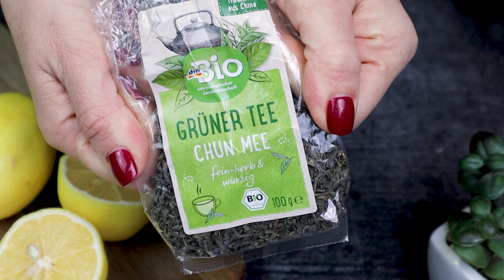Ova biljka sprečava rak i produžava život samo jedna šoljica na dan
Najzdraviji napitak na svetu koji   čini čuda za organizam,
pomaže u prvenciji raka, Potpomaže dugovečnost,pomaže kod dijabetesa i
još mnogo toga o čemu ćemo pričati u nastavku videa.
Zeleni čaj je pravo čudo iz prirode koji može da preporodi čitav organizam.

Konzumacija ovog čaja se preporučuje za prevenciju mnogih bolesti.
Istraživači smatraju da su lekovita svojstva zelenog čaja najviše
posledica polifenola a Pokazuje se da su antioksidativni efekti polifenola
veći od vitamina C. Ove supstance mogu smanjiti stvaranje slobodnih radikala u telu,
štiteći ćelije i molekule od oštećenja.

Sva lekovita svojstva koja nosi sa sobom ćete izvući iz njega jedino ukoliko ga pripremite na ovaj način:

1. antioksidativna svojstva zelenog čaja mogu pomoći u sprečavanju ateroskleroze,
naročito bolesti koronarnih arterija.
2.Istraživanja pokazuju da zeleni čaj snižava ukupni holesterol
i podiže HDL (dobar) holesterol što smanjuje rizik od bolesti srca i moždanog udara.
3. Nekoliko istraživanja  ukazuju da i zeleni  pomaže u zaštiti od raka.
Stopa raka je niska u zemljama kao što je Japan,
gde ljudi redovno konzumiraju zeleni čaj.
 U nekoliko studija dokazano je da ljudi koji piju zeleni čaj redje ili uopšte ne
 oboljevaju od raka bešike, dojke, jajnika,debelog creva, jednjaka, pluća, pankereasa,
prostate, kože i želudca.
4. Zeleni čaj se tradicionalno koristi za kontrolu nivoa šećera u krvi.
pa tako pomaže i  kod dijabetesa
5. Može pojačati metabolizam i pomoći u sagorevanju masti
Sprečava zubni karijes, poboljšava rad mozga,
Štiti od bolesti srca
Potpomaže dugovečnost - u jednoj studiji se ispostavilo da su ljudi koji su pili zeleni čaj
živeli duže u odnosu na one koji nisu.
A kad je reč o koži, veruje se kako zeleni čaj poboljšava prirodnu otpornost organizma na UV zrake. Osim toga, ima protivupalna svojstva,
pomaže umiriti osetljivu kožu,
 štiteći je od daljnje iritacije. I na kraju zeleni čaj podiže raspoloženje pa zato uživajte u svojoj šoljici čaja.

U zavisnosti od brenda, preporučuje se 2 do 3 šolje zelenog čaja (ukupno od 240 do 320 mg polifenola)
 ili 100 do 750 mg dnevno,